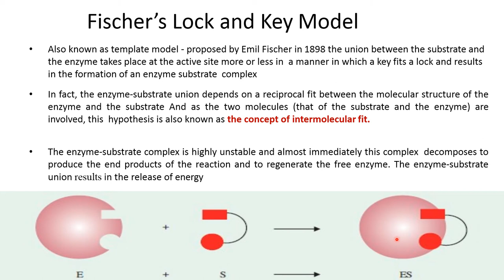Lock and Key Model